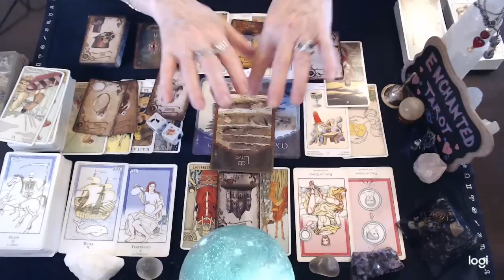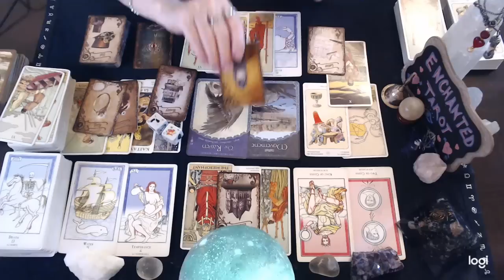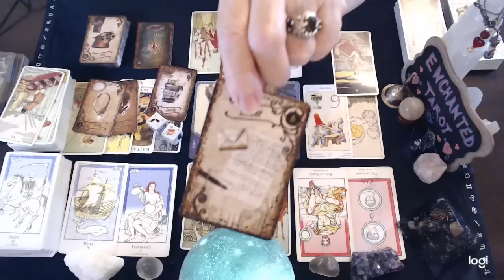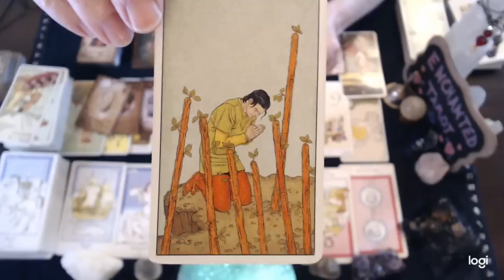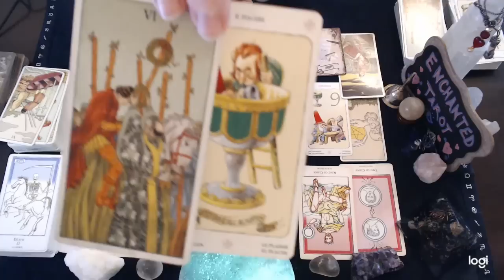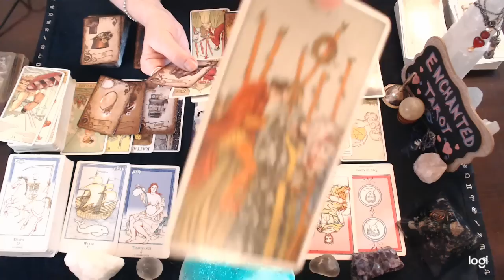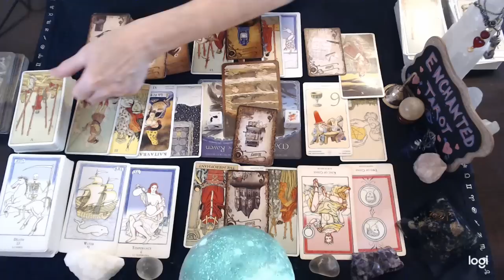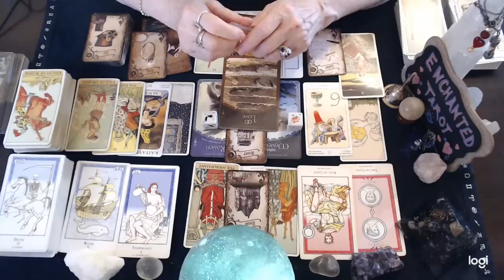Scorpio 💗 Love Is In The Air!!! 💘 If You're Not Feeling THIS Energy Yet You Soon Will Be!!🌹🔮👀